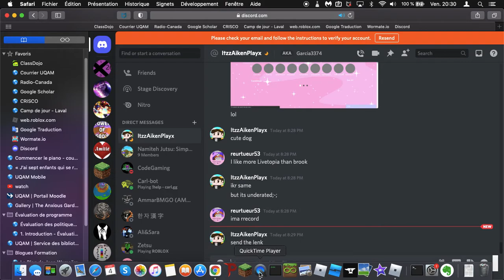Playing on my friend account